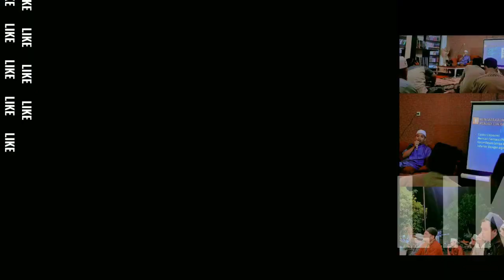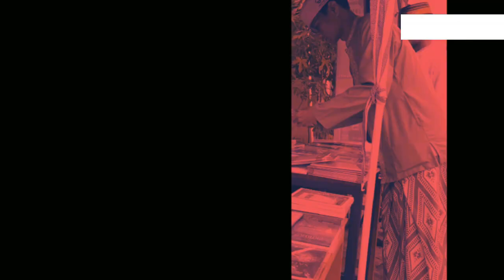Review Buku Perbedaan dan Persamaan Asy'ariyah & Maturidiyah oleh Penulis Langsung Ust Budi Makassar